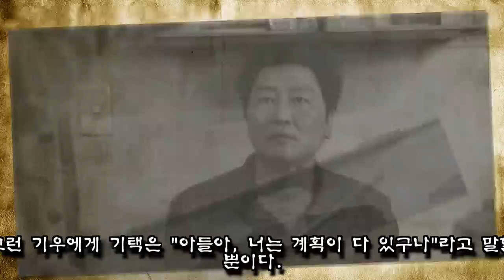봉준호X송강호 또 만났다···백수 가족이 작정하고 사기 치는 미친(?) 영화 기생충 예고편